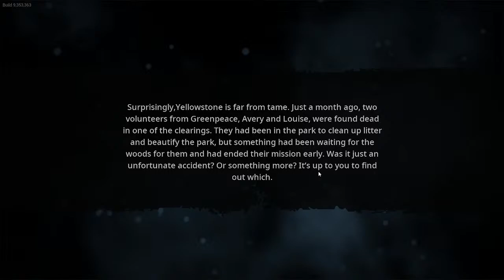BIGFOOT - ft JavierRui3 & Sotaru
Drop a dislike and F's in the Chat
Have not been on for a minute now, But i am back now so stop crying.